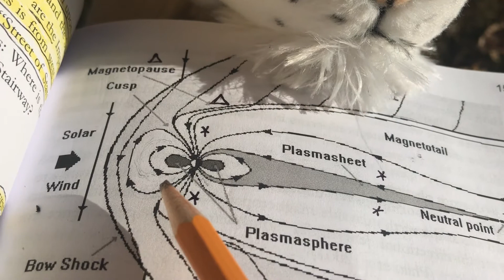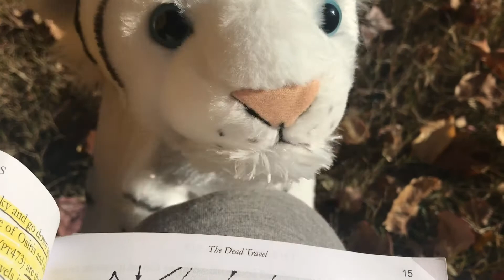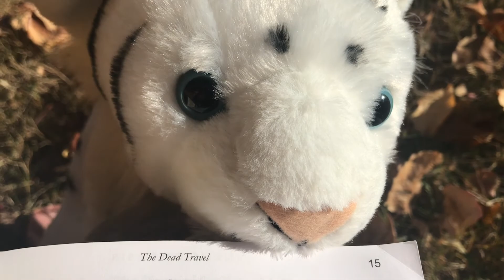THE ISIS THESIS: The Magnetic Field Du’at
The Isis Thesis by Judy Kay King, sectional reading and review + opinion offering. The science of passing through the gates of death. Featuring Tygon